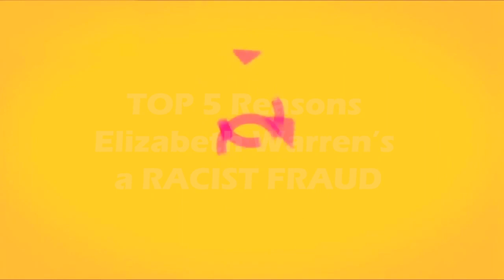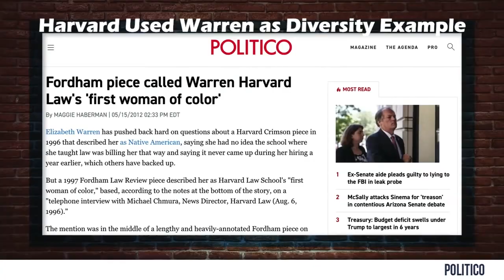Elizabeth Warren DNA Hoax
TOP 5 Reasons Elizabeth Warren's DNA HOAX makes her a Racist Fraud, as ranked by Steven Crowder.